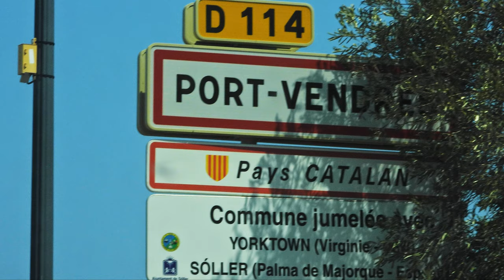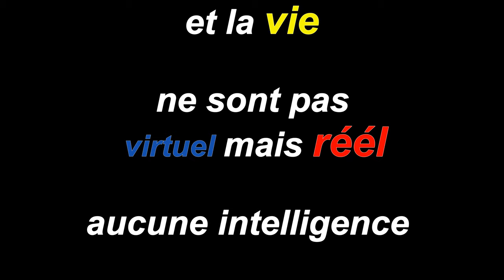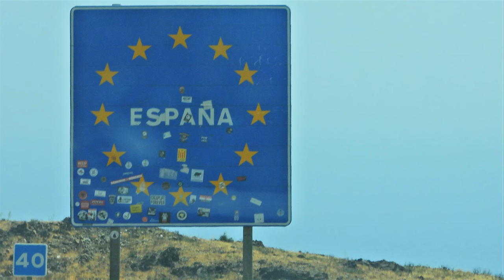De Collioure à Portbou en passant par Port-Vendres et Banyuls 😎📸⛵🌅